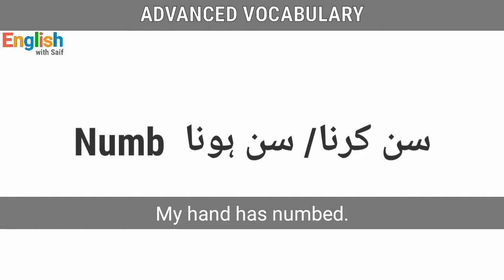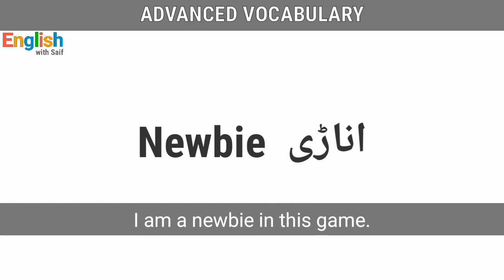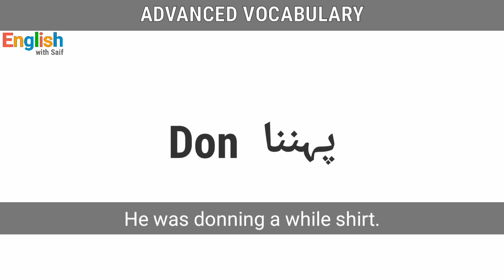5 English Words|Daily used common English Vocabulary|English Speaking Course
November,02,2019.

In this video you are going to learn some common Words of English with Urdu meanings and examples.